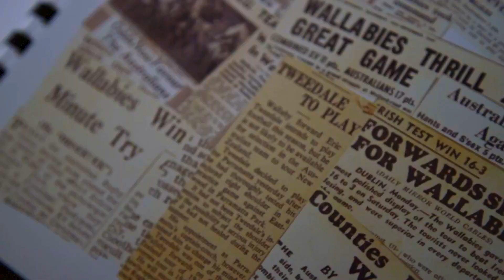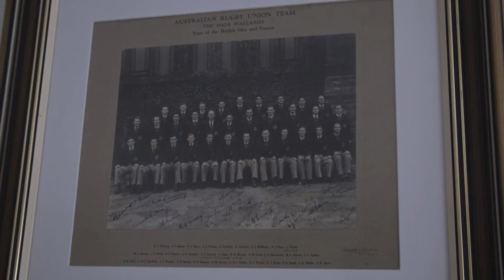Merrylands RSL Club (Belonging Series)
In this video, Catherine Alcorn from the Belonging Film Productions takes you through a journey talking about Merrylands RSL Club's role in the lives of our members, our staff and our local community.